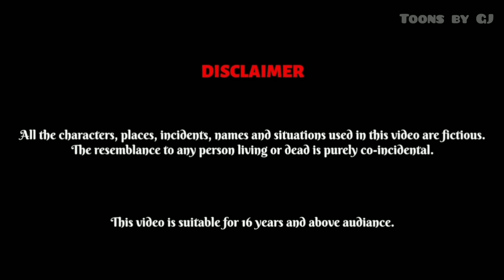उल्लू बनाने वाली बहू | Hindi Kahaniya | StoryTime | Hindi Stories | Bedtime Stories | Moral Stories